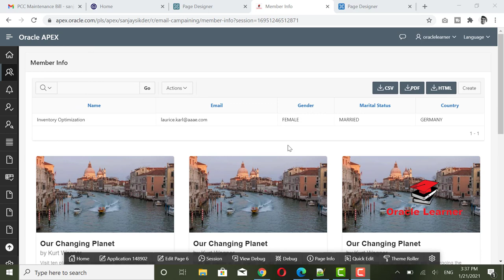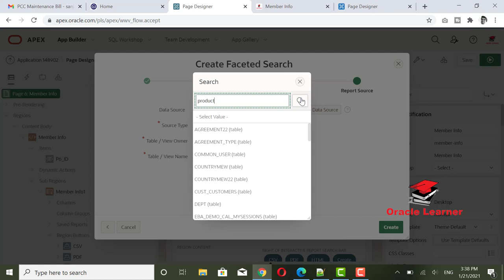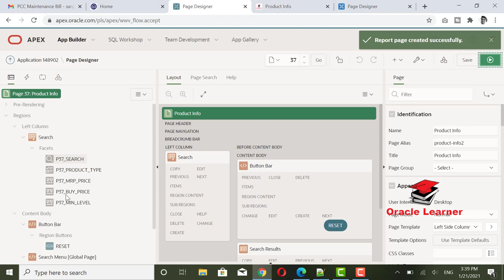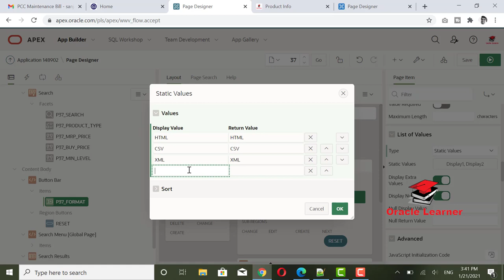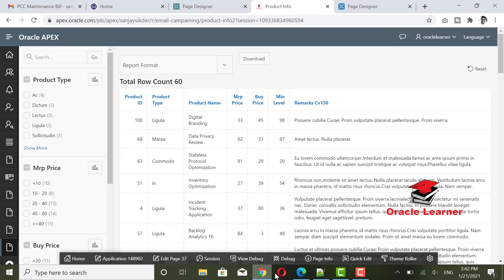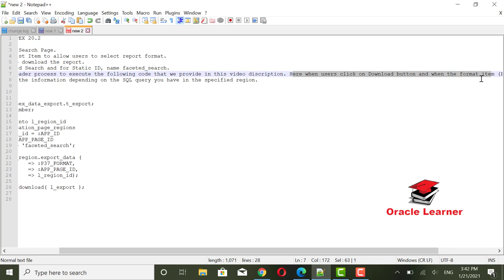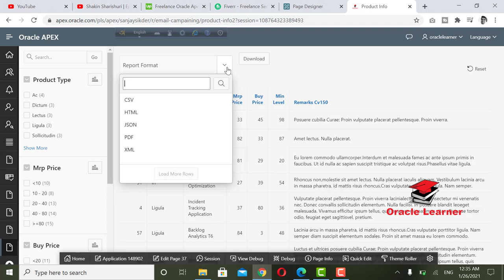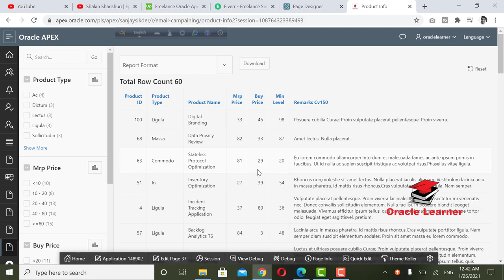Report Printing in Oracle APEX 20.2 | Faceted search printing in oracle APEX 20.2 (Part-1)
Faceted search printing in Oracle Apex 20.2

Report Printing in APEX 20.2

1. Create to Faceted Search Page.
2. Create a Select List Item to allow users to select report format.
3. Create a button to download the report.
4. Navigate to Faceted Search and for Static ID, Name faceted_search.
5. Create a Before Header process to execute the following code that we provide in this video discription. Here when users click on Download button and when the format item (P37_FORMAT) is not null.
This process exports the information depending on the SQL query you have in the specified region.